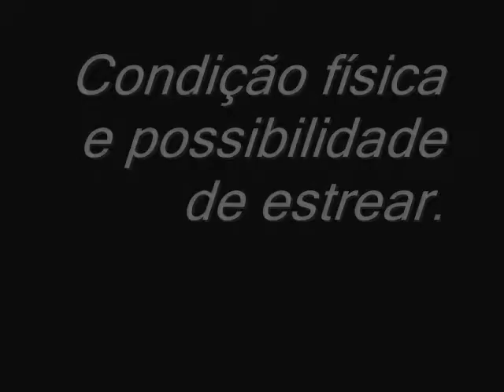Atacante MARCELINHO se prepara para estrear contra o Sergipe. (20 07 09)